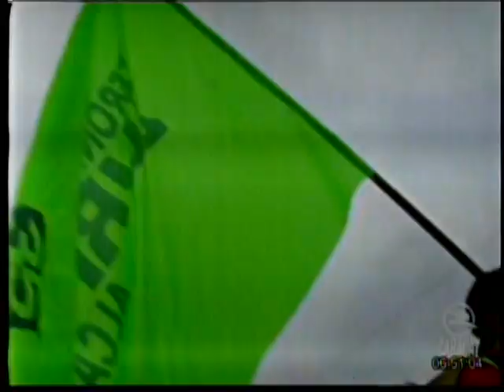VERÓNICA ZURITA CANDIDATA a la REÉLECCIÓN